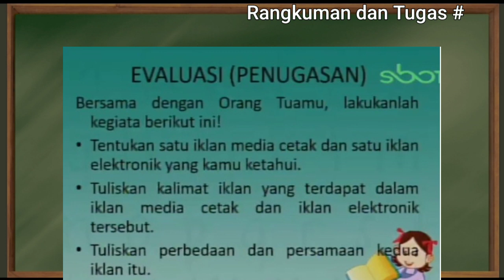Rangkuman dan Jawaban SBO TV Kamis 3 September 2020 Kelas 5